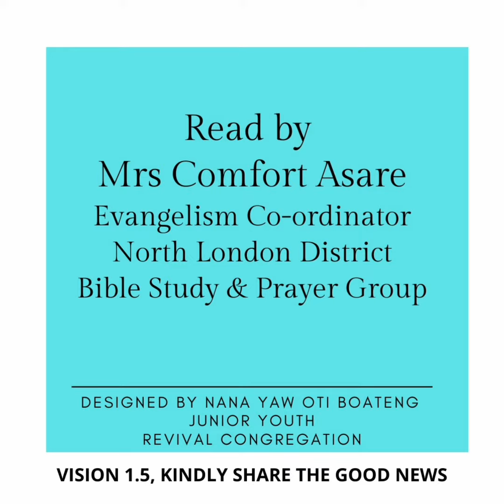Presbyterian Church of Ghana (PCG) Almanac Saturday 15 May 2021 Twi Bible Reading Proverbs 17:1-10